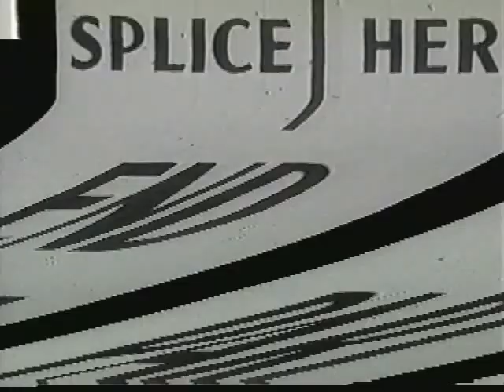Ronald Reagan Announces for Governor: 01/04/1966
Ronald Reagan, age 54, announces his candidacy for the Republican nomination for governor of California. This half-hour film was aired on television outlets throughout California shortly after Reagan's formal "live" announcement and news conference on January 4, 1966. Reagan went on to defeat former San Francisco mayor George Christopher for the nomination and incumbent governor Pat Brown in the general election. We're not sure who the announcer is, but would love to know.